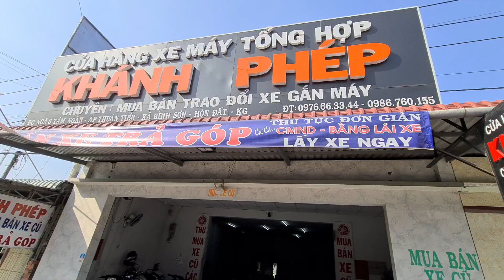7.4 CẬP NHẬT XE VÀ THÔNG TIN XE CỘ TẠI CHXMKHANHPHEP MỖI NGÀY 🥰